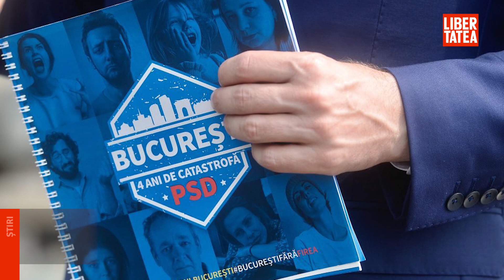Lista neagră cu care Nicușor Dan intră astăzi în Primăria Capitalei. Cine ar putea fi dat afara...